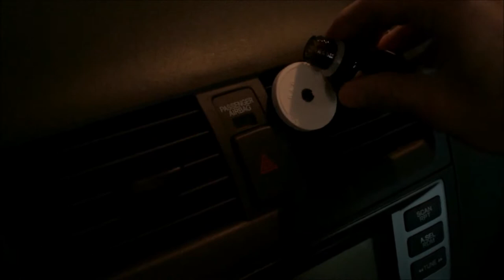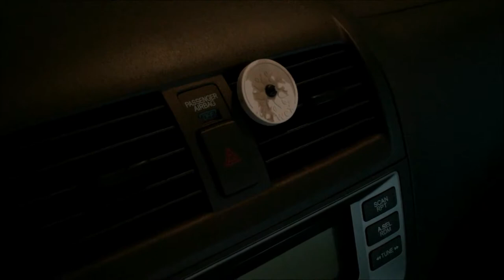Wash your car in the rain - Norwex Car Wash Mitt and Car Cloth (Car Kit) In Action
Norwex allows you to wash your car in the rain, sleet, snow...really any weather, at any time. Putting the Norewex Car Kit to the test, SAVING TIME and MONEY on soap, spray cleaners and water!